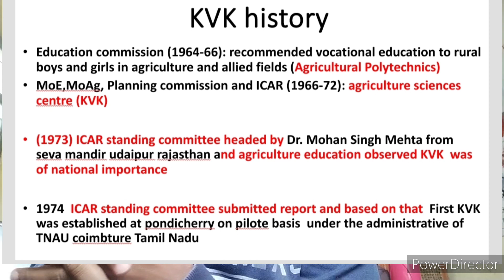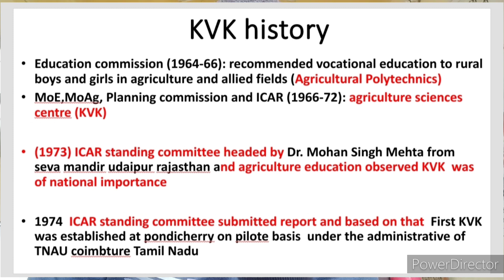krishi vigyan Kendra (KVK)